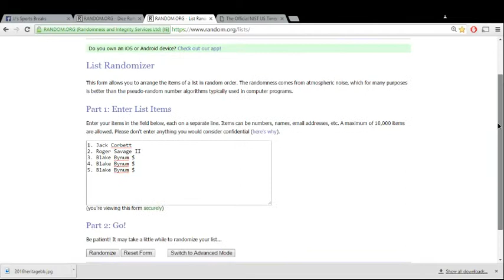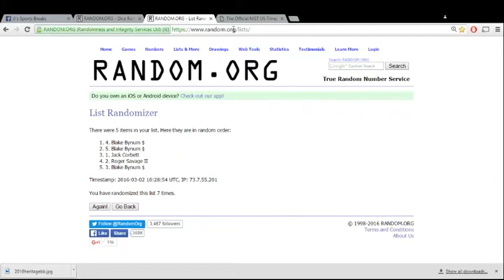No one Loses Filler #2 3-2-12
Filler for Bowmans Best/ Topps Chrome